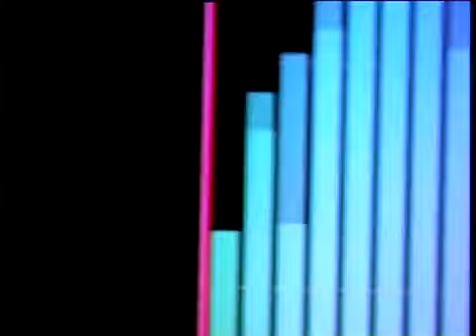Marčelo feat. Elemental - Bekstvo[spot]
(E ja, ja, ja, ja, ja)
1.strofa:
Bekstvo jos uvek mislim cesto na mesto
Gde nije tesko ni tesno, svi ljudi jednaki i culo sesto
Nije ni potrebno sve tako iskreno i prosto
Zazmuri pa nek kosmos stane za nas i nase dane
Za lutanja i noci besane, ulice beskrajne,
Za tajne sjajne i velike za prilike i redove lirike
A java uvek budna je i nazad vrati te
Gumica brise poteze al ipak takvo je kakvo je
Nedavno sreo ortakinju 19 godina a trudna je
Prica cudna je kratki rezovi proslosti lazi otrovi
Al nikad ne smes prestati
Moras kroz stvarnost hodati
Dok imas svoje - JA - postujes tudje - TI - veruj mi
Jos par meseci cuces plac sa moga malog klinca
U tebi pored tvog jos jedno novo srce kuca
Nauci ga da voli sunca ucini da ima sve sto mi nismo imali
Da sanja isto kako smo mi nekada snivali
Nek on bude tvoj beg od stvarnosti i tvoje sve
Jedna ljubav za Filu bebu i tebe uvek i sada
A ja se i dalje nadam sreci po peronima od grada do grada
A sve do tada - Moje bekstvo - je Moja muzika
Do tvoga sterea novo ___________ - De Facto
Marchello Skupa sa Remi i Shatom
Pobeci od svega u stvari je lako
Ako zazmuris jako i
Pusti da te vetar nosi polako bas ovako
Refren:
Bjezi djete, bjezi kud te noge nose
Ti nisi spreman da otvoris oci ne jos ne
Bjezi djete, nemoj okretati glavu
Stvarnost je surova i sirova
Djete zivi san meni pusti javu
2.strofa:
Cvrsto, stojim na zemlji a voda dolazi do grla
Stvarnost, ne prljam ruke, ja molim Boga da me fula
Po vodi sve ce izaci, svi moji strahovi
Prljava savest propusti sve sto sam htjela sakriti
A pogodi krivi dio mogle bi izaci sve lazi
Sto skrivam ko zmija noge
Stvarnosti molim te pazi me
Ima stvari koje znam al ih jos nisam sebi priznala
Stvarnosti pazi me to da ne bi koja ispala
Kravo nemoj se maknut ni otvorit usta kriknut
Ona se smije pa sapne moras se naviknuti
"Panta Rei" i sve je zacarani krug
A sto si htjela izbec doci na naplatu kao dug
Da mogu pobjeci, a zna me pa se igra prekine
Proklinjem je, al drzi me poput sidra
I gubim zivce i fali mi strpljenja
I vise ne zelim bjezati niti trpit razocarenja
A to je dio nje dio koji mrzim
Dio koji grize ruku, koju ja naivno pruzam
Ma nema pomirenja - shvatim
Nema resenja - shvatim
Nema smirenja - shvatim
Nema postenja - skupim
Svu svoju hrabrost i pljunem joj u lice
Cuj me stvarnosti od tebe bjezim padam, mici se
Al vise ne i briga me sto ces mi slozit
Izvuci oruzije Remi ne bjezi ne vise ne
Refren:
3.strofa:
I kada znam da sam sam
Bekstvo je muzika
Bekstvo je muzika
Bekstvo je muzika
Bekstvo je muzika
Ostavi me samog da zatvorim oci ja
Odavno gubim si mjesto za sebe ja
Trazim zatvorenih ociju da ne vidim da
Okolo ne valja vadi me muzika
Refren:
I to je to - BEKSTVO
Moras da imas neko svoje sredstvo
Sto ni iz cega pravi nesto
A sudbina ponekad greskom
Sve sama stavi na svoje mesto
Do juce te nesto muci a danas ti se cini smesno
I to je sve a nase bekstvo je nasa muzika